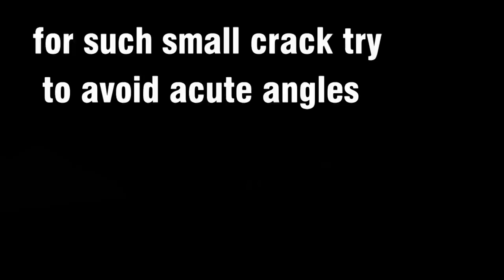Repairing cymbal crack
captain repairs a cymbal crack of zildjian avedis 19" using simple tools